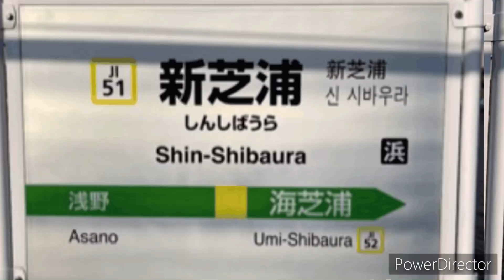NEW SHIBAURA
audioよっかいち